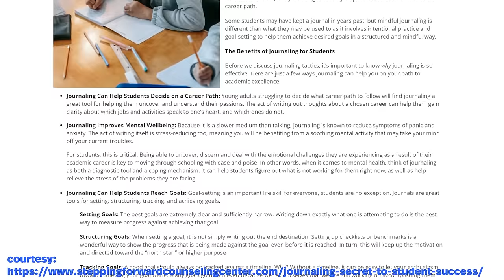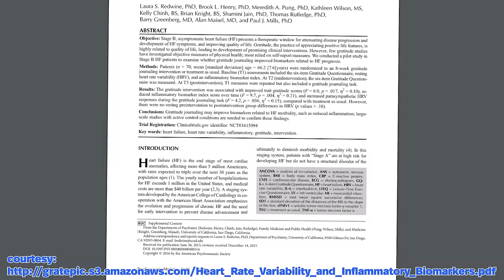Does Journaling Actually Work? (Journaling 101)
In this video, we'll delve into the underlying principles that make journaling an effective and powerful tool, while also exploring the fundamental concepts behind initiating and maintaining a journaling practice.

Healthy Gamer Coaches have helped more than 10,000 people across the internet with proven outcomes.
Or, take the quiz to see which Coaching type is right for you

Journaling is a timeless practice known for its numerous benefits, yet understanding why it works can amplify its impact. We'll dissect the psychological and emotional mechanisms that make journaling an effective means of self-expression, reflection, and personal growth.

00:00 - Introduction
01:25 - Coaching CTA
02:09 - Avoiding your problems
05:09 - Building a narrative
10:30 - Identifying problems
11:41 - The right way to journal
15:54 - Conclusion